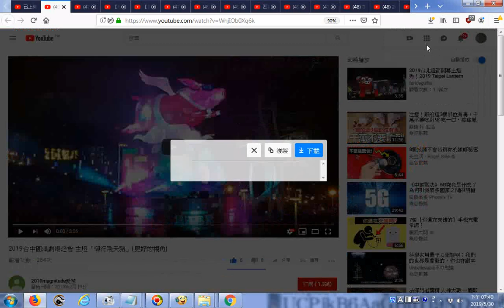推薦 2019台中圓滿劇場燈會 主燈「御行飛天豬」更好的視角